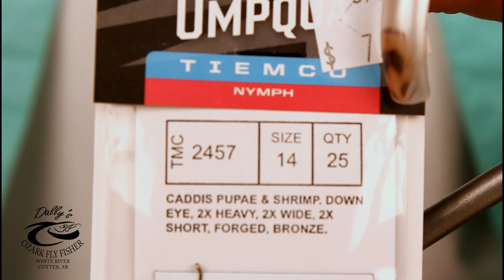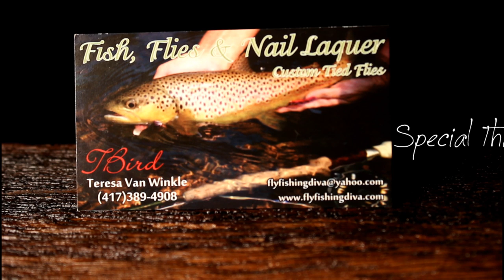Davy Wotton's Whitetail Midge tied by Teresa Van Winkle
Davy Wotton's  unique Whitetail Midge endures as one of the hottest patterns on the White River system, after 7 years in our bins.

They are go-to for our guide team, particularly under some generation and prove themselves on the water day after day. Davy's partner and tyer Teresa "T-Bird" Van Winkle has been the one keeping us, and Davy, supplied with DW flies.

Hook: Lightning Strike SE1 or Tiemco 2457 14; 16 or 18
Bead: Tungsten Silver 3/32, 5/64 or 1/16
Thread: UTC 70
Body: Spanflex Small
Rib: X-Small Silver Ultra Wire

Video produced by Brian Wise & Jenny Wise: Fly Fishing the Ozarks